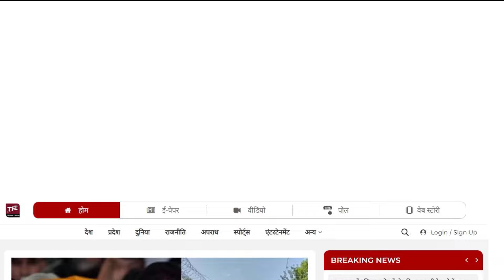चुनाव से पहले कांग्रेस की बढ़ी मुश्किलें, Ashok Gehlot के करीबी का रद्द होगा नामांकन ! || Elections